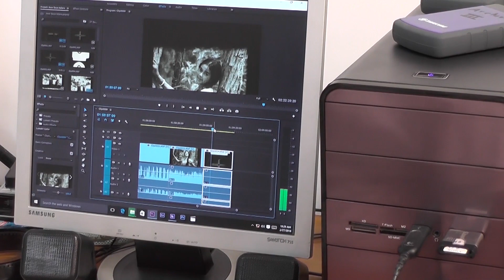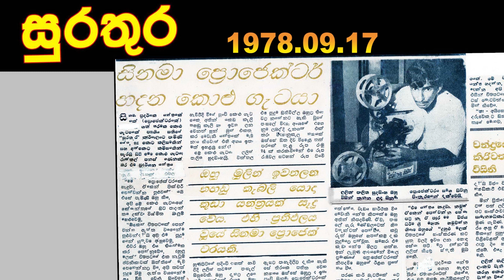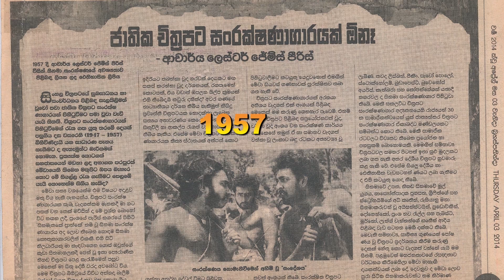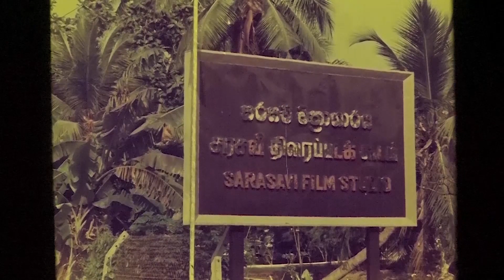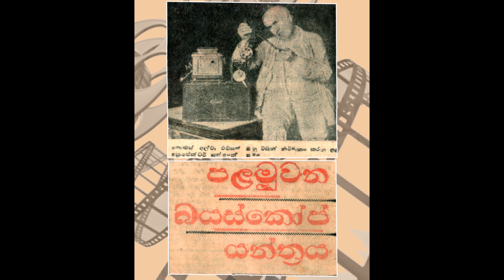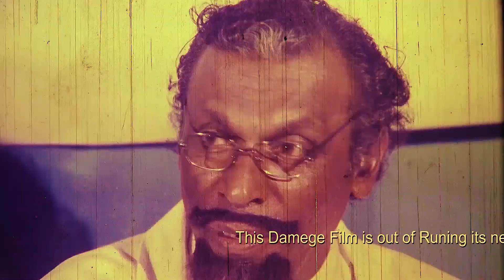වසර 40 කට පසු තම මිතුරා බැලීමට ගිය බන්දු සමරසිංහ | Bandu Samarasinghe | Lalith Palitha Silva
ශ්‍රී ලංකාවේ දශක හතක ආසන්න කාල පරිච්ඡේදයක් තුළ නිර්මාණය කරන ලද පැරණි මිලිමීටර් 35 සෙලෝලයිඩ් චිත්‍රපට වල අන්තර්ගත ඉතිහාසය අනාගත පරපුරට ඉතිරිකර තැබීම සඳහා ඩිජිටල් තාක්ෂණයට පරිවර්තනය කර සංරක්ෂණය කිරීම මෙම නව නිපැයුමේ ක්‍රියාවලිය වේ. එය ප්‍රමිතිගතව සිදු කිරීම ප්‍රථමවරට මෙම නව නිර්මාණ මගින් දැනටමත් ප්‍රායෝගිකව සිදුවෙමින් පවතී.

මගේ නව නිර්මාණය මගින් ප්‍රමිතිගත වර්ගීකරණයක් වන (Full HD 1080x1920), x264 වලට පරිවර්තනය වන අතර අංක වශයෙන් එකතු කොට එක් චිත්‍රපටයක් වශයෙන් සංස්කරණය කිරීම සිදුවේ. එම වර්ගීකරණයෙන් පරිවර්තනය වූ ඩිජිටයිස් වූ පිටපත BlueRay තැටි මත ගොනුකර සංස්කරණය සඳහා ගබඩා කිරීම සිදුවේ. මෙම ප්‍රමිතිගත ක්‍රියාවලිය ශ්‍රී ලංකාවේ මෙතෙක් සිදුවී නොමැත. ප්‍රථම වරට එය හඳුන්වාදෙනු ලබන්නේ මාගේ මෙම නව නිපැයුම් වන 35mm ඩිජිටයිස් කිරීමේ උපකරණය මගිනි. මෙම යන්ත්‍රය දැනටමත් මෙම ක්‍රියාවලිය ප්‍රායෝගිකව ඉටුකරමින් පවතියි.

ජාතික ලේඛනාරක්ෂක දෙපාර්තමේන්තුවේ, සිනමා කෞතුකාගාරය තුළ සහ රජයේ ප්‍රවෘත්ති දෙපාර්තමේන්තුවේ චිත්‍රපට අංශය මගින් මේ පිලිබඳ ශ්‍රී ලංකාවේ සිටින චිත්‍රපට කර්මාන්තයට සම්බන්ධ විද්වතුන් රැසකගෙන් යුත් කමිටුවක් පත්කර අධීක්ෂණය කිරීමෙන් අනතුරුව මෙහි තාක්ෂණික ගුණාත්මක භාවය අනුමත කර ඇති අතර දැනටමත් මෙම නව නිපැයුම ප්‍රායෝගිකව සිනමා සංරක්ෂණය සඳහා යොදවා ඇත.

එස්. ලලිත් සිල්වා
154/6,
පාදිලියාතුඩුව පාර,
හුණුපිටිය,
වත්තල.